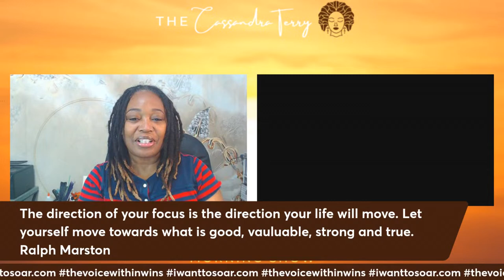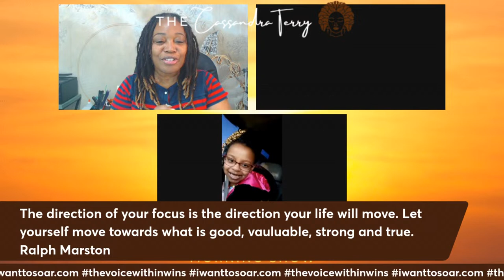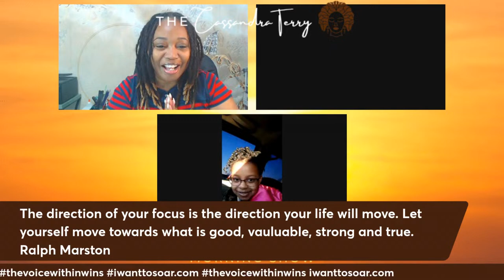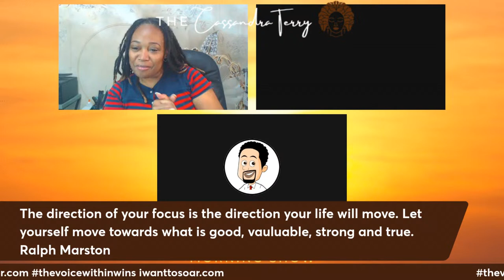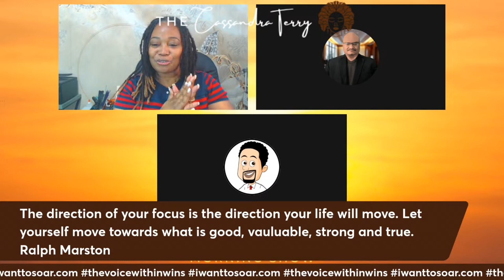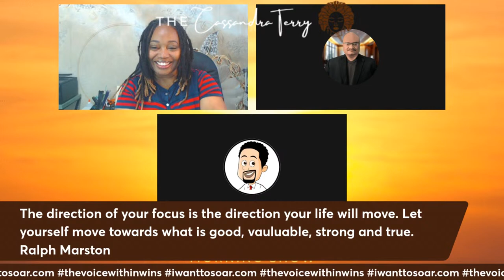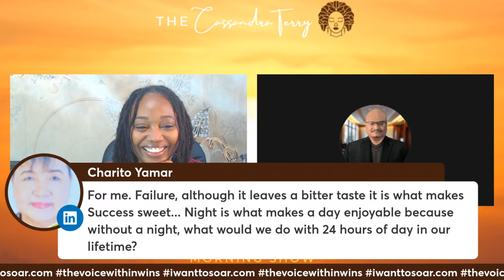Focus Friday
"You can do anything, but not everything. The art of being wise is knowing what to overlook." - William James